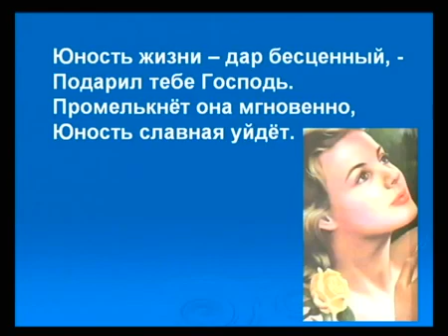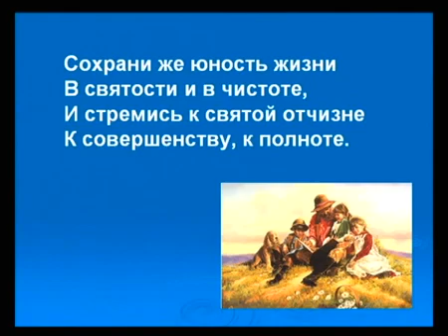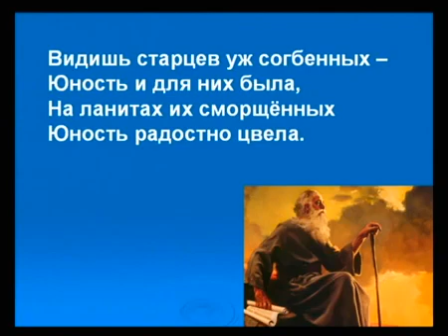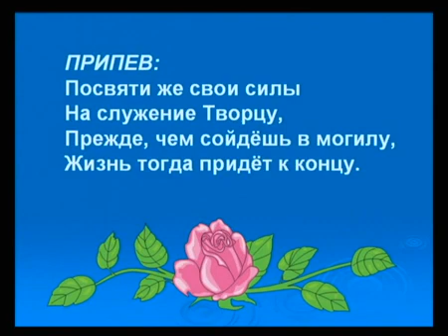Псалмы Сиона 433 Юность жизни дар бесценный